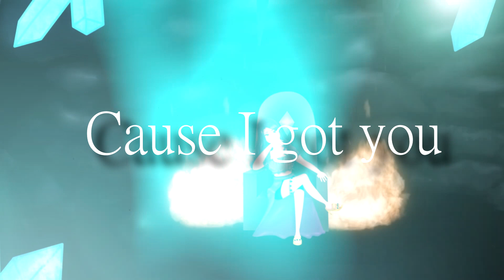Hook'd Cover| Indelia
Ein Cover von Kira das es ganz doll in sich hatte.
Die Mische und das Video stellten mich vor neuen Herausforderungen QwQ.
Die Mische hatte nämlich so viele Effekte die ich erst irgendwie erlernen musste und die Harmonien waren für mich noch nie so hart.( Vllt weil ich hier richtig mal arbeit reinstecken wollte um das beste Ergebnis rauszuholen).

Naja dann bei dem Video... totale Frustration. Ich war wirklich kurz davor einfach das Bild hineinzuklatschen und das auch ohne Lyrics.
Aber ich habe die Fäuste zusammengeballt und versucht das Beste draus zu machen. Bin zwar echt unzufrieden mit dem Video aber auf die Mische bin ich eigentlich stolz.
Auch wenn es alles andere als Perfekt ist. Ich konnte durch diese Herausforderungen vieles neues erlernen und darum geht's ja auch :D

Ich danke außerdem Jonas das er sich auch an die Harmonien des Liedes versuchte und die Effekte zu analysieren. Ohne ihn wäre das Cover nicht so gut geworden.

Ok viel blabla xD

Ich danke noch den Leuten die ich dazu gezwungen habe sich die Mischen anzuhören und danke noch für eure Kritik. (Ich glaube ich bin ihnen ziemlich auf den Senkel gegangen xD)

✘Credits:
× Video → Indelia
 ×Mix ♪  → Indelia
 ×Artwork → Indelia

► Vocals
× Indelia

✘Original Credits:
×Kira

 ●•۰•♡•۰•●
FOLGT MIR! :3